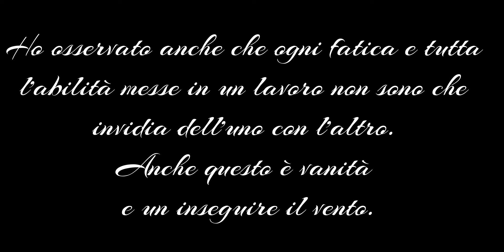Vangelo Ambrosiano 2 febbraio 2024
Presentazione di Gesù al Tempio